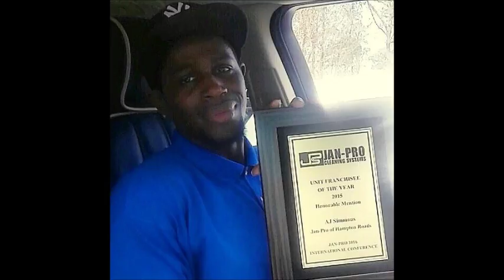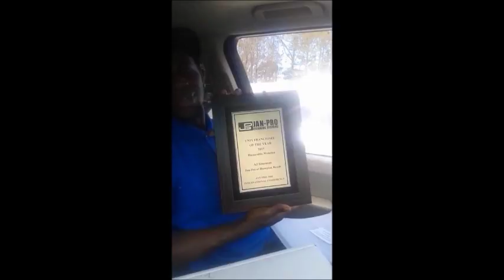Dont Let The Internet Rush You